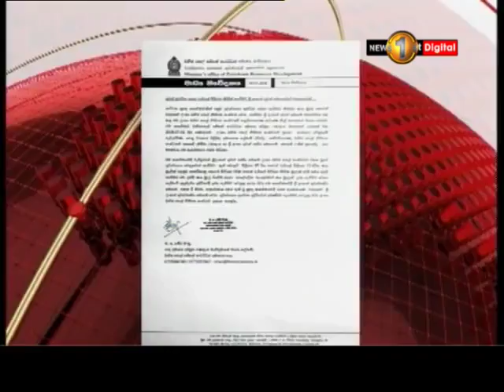News 1st ஸ்ரீலங்கன் விமான நிறுவனத்திற்கு இரண்டு அரச வங்கிகள் கடனுதவி